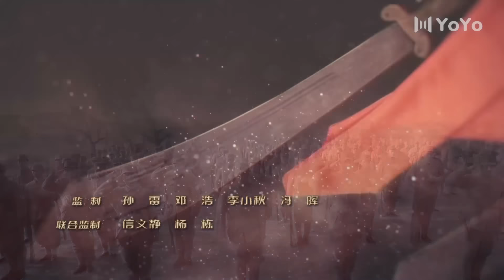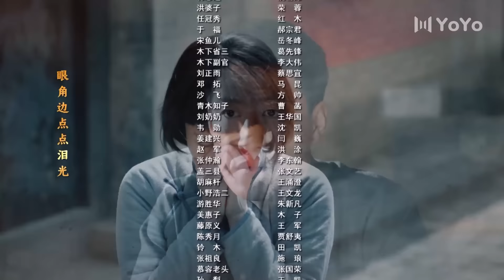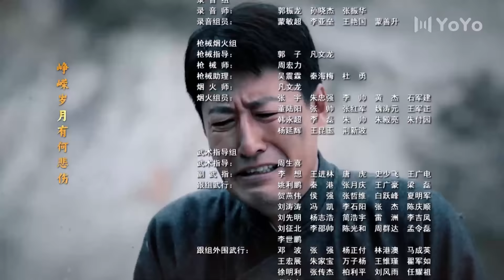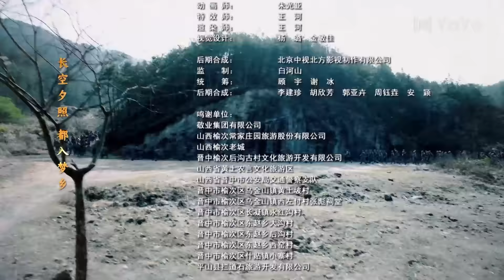【FULL】滹沱儿女 EP03（于震/叶璇/王力可/李卓阳）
🎬剧情简介：主要讲述了在燕赵大地上一支由滹沱儿女组成的“平山团”故事。屡立战功的“平山团”曾被晋察冀军区司令员聂荣臻称赞为“太行山上铁的子弟兵”！后来，平山团随359旅回防延安在南泥湾，开荒生产、自力更生有力地支援了边区抗战；抗战胜利前夕这支队伍又经历了“南征北返”足迹长达十万两千里……书写了平山团波澜壮阔的战斗故事。